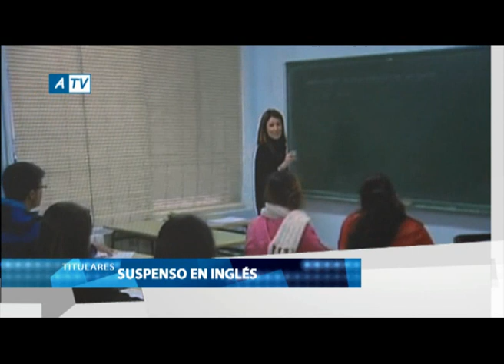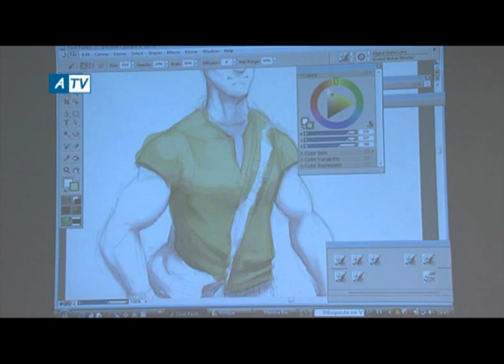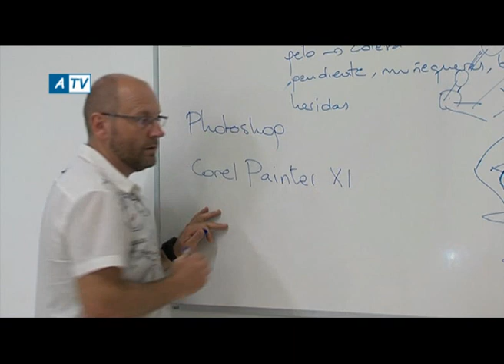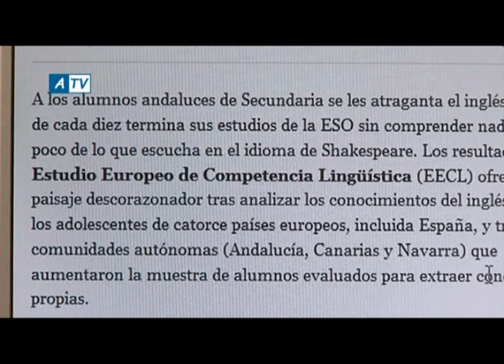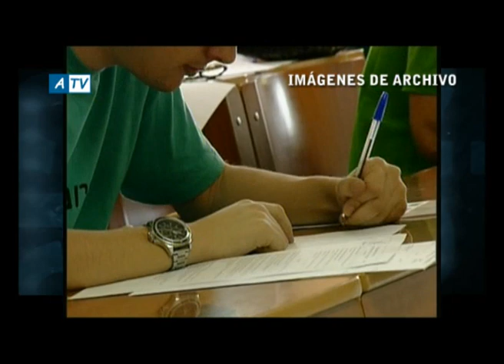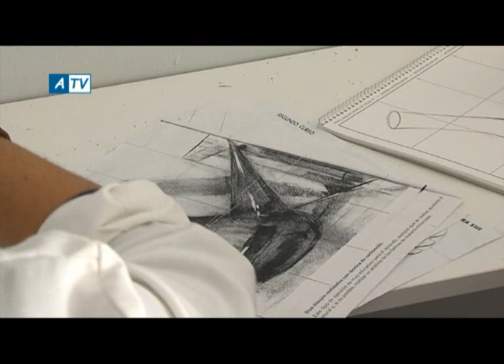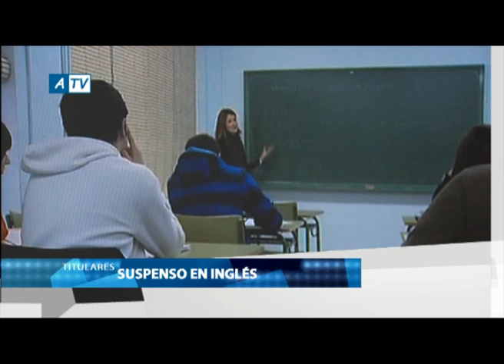NOTICIAS ATV 04 10 12